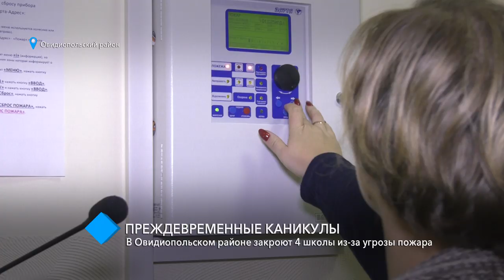Преждевременные каникулы: в Овидиопольском районе закроют 4 школы из-за угрозы пожара